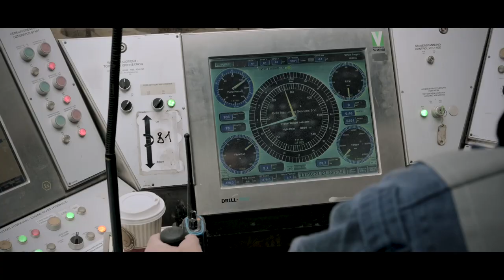Tiefe Geothermie - Betrieb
Helge-Uve Braun, der technische Geschäftsführer der Stadtwerke München und Präsident des Bundesverbands Geothermie, spricht über den großen Erfolg der geothermie seit über 20 Jahren im münchener Umland. Neben Wind und Solar soll die Geothermie die dritte Säule der Energiewende in Deutschland werden.